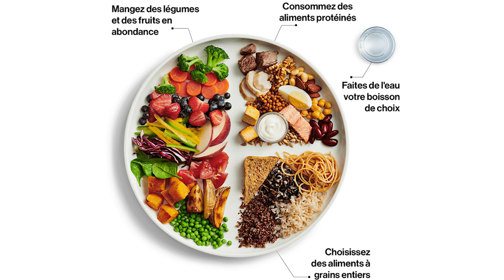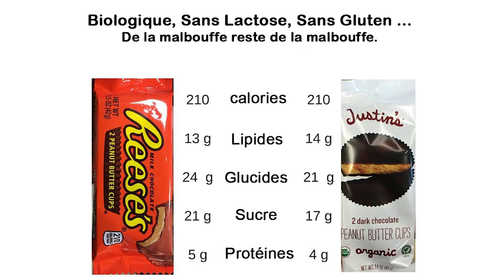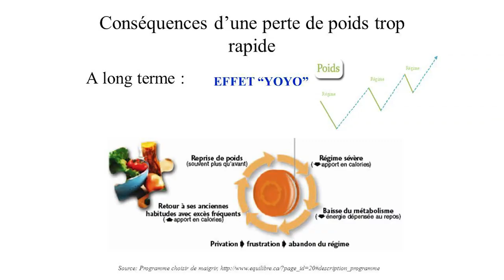AVOIR UNE SHAPE DE RÊVE SANS BIEN MANGER ?!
Est-ce que c'est possible d'avoir le corps de vos rêves sans bien manger? J'entends à chaque semaine "Je n'ai pas besoin d'améliorer mon alimentation parce que moi ... Je Mange Bien!"

C'est quoi bien manger au fond? Beaucoup de gens semblent avoir une réponse différente et si peu de personnes semblent manger les bonnes choses ...